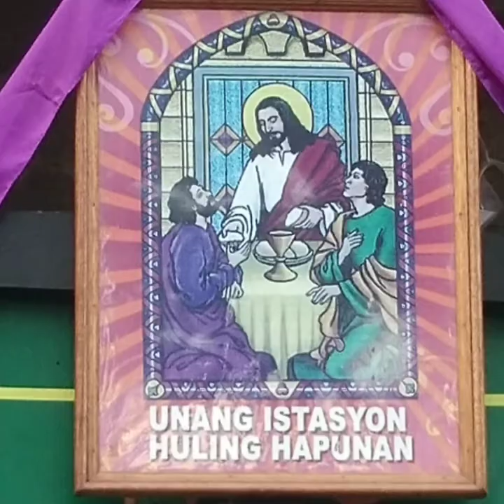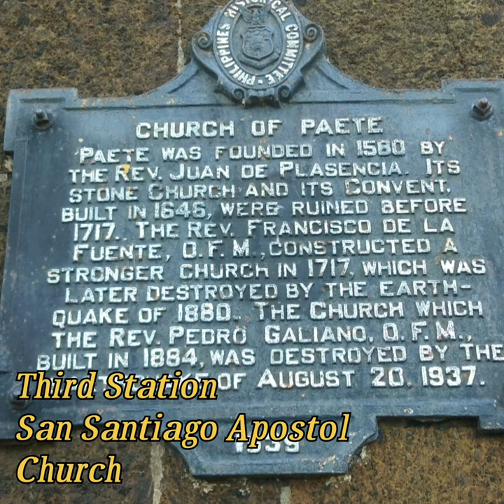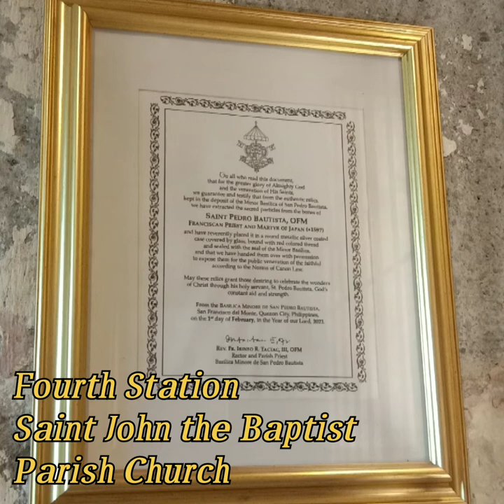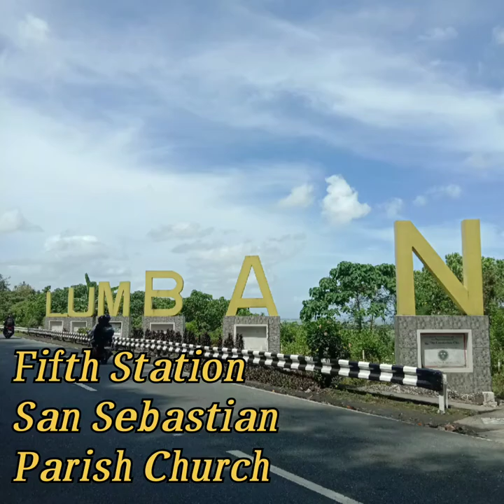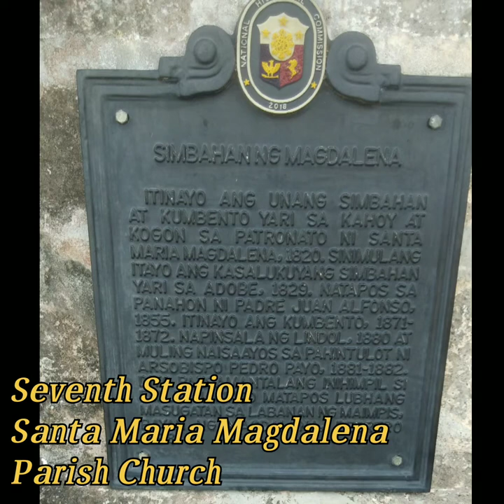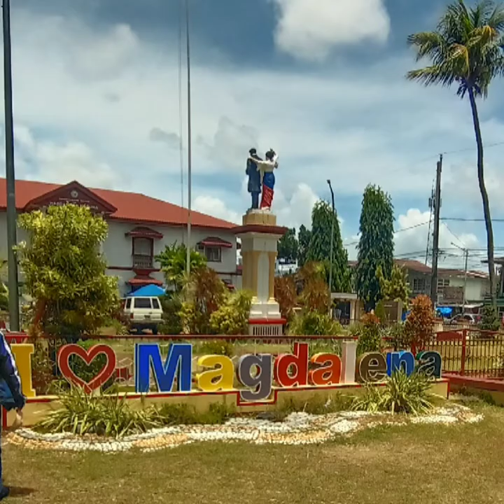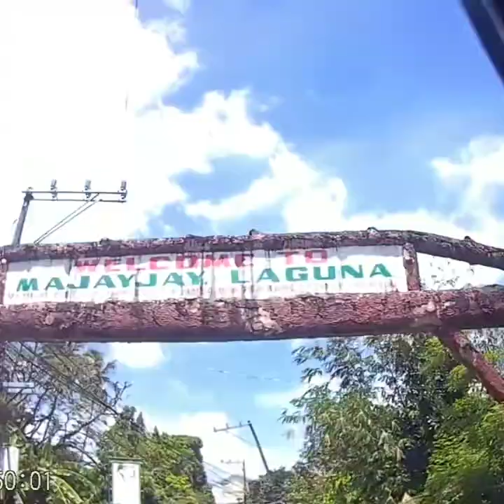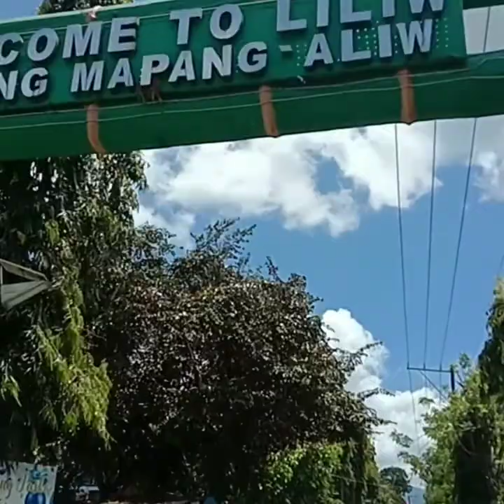Visita Iglesia 2022